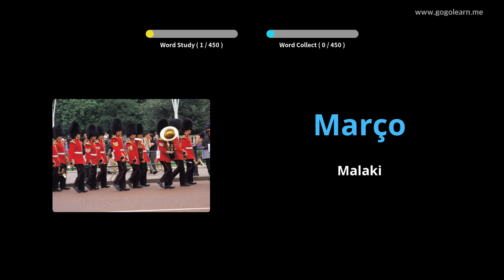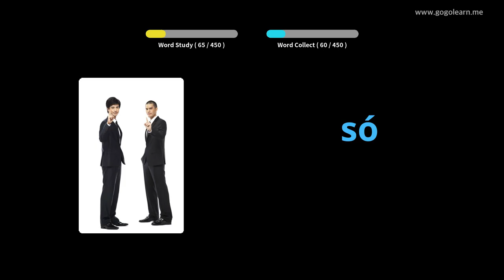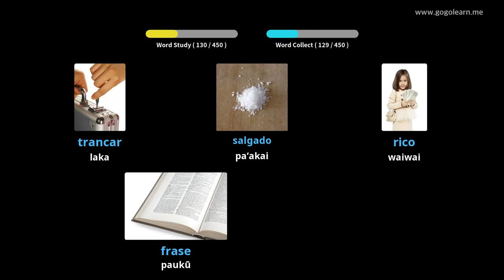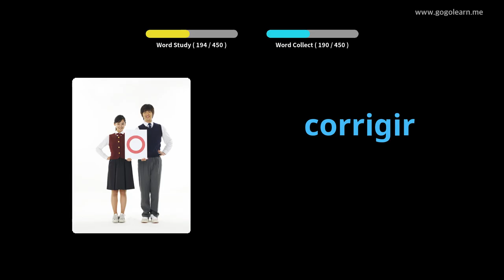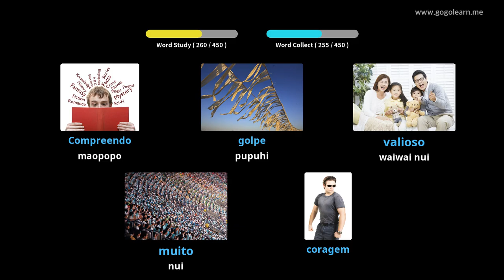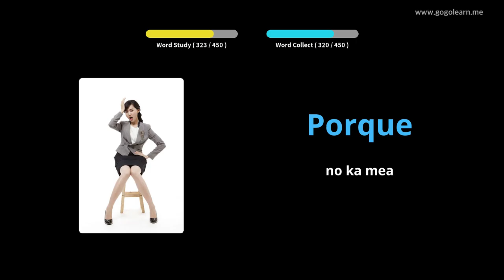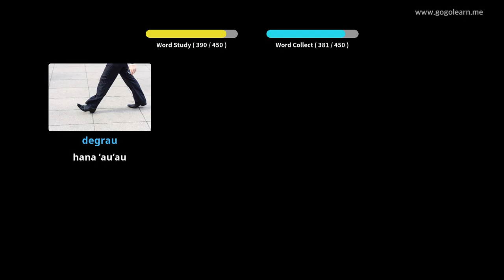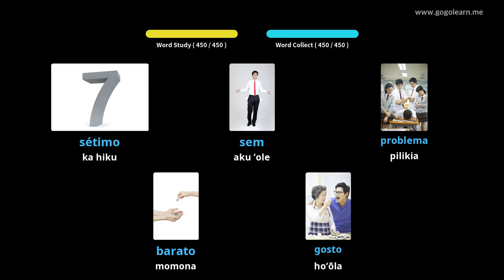Kula kula Pukiki | Golearn